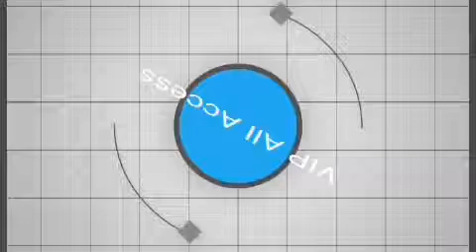A Love To Last Behind the Scene